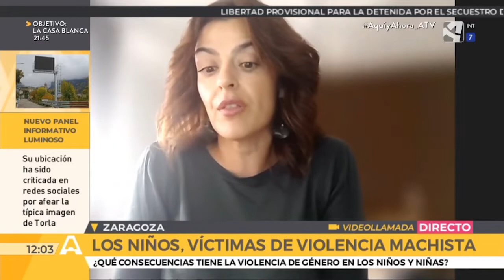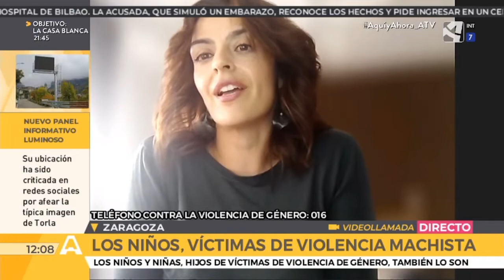Cuando el menor es víctima de la violencia machista